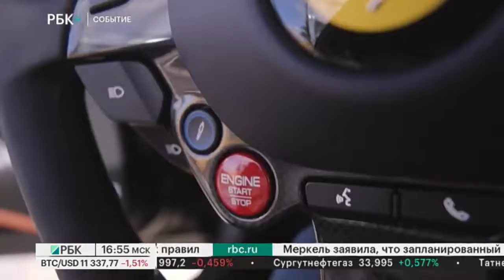Событие. Ferrari представила российской публике три новые модели.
Среди премьер: Ferrari F8 Tributo, ее кабрио-версия Spider и суперкар в сегменте гран турер - Roma.

Ведущая - Анна Смолкина